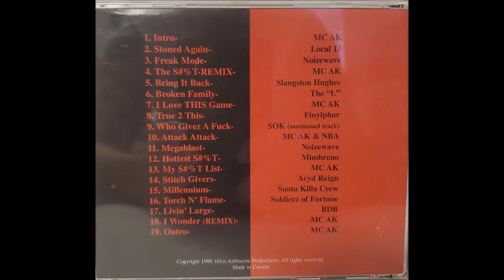Slangston Hughes "Bring It Back" (1999)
From the compilation "Together Like Voltron". Copyright 101st Airbourne Productions.